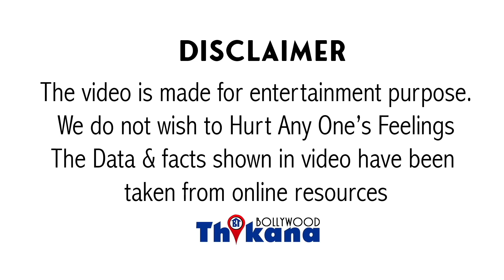Biggest Fight | Salman Khan को अपना आदर्श मानने वाला Hrithik किस वजह से Salman से करने लगा नफरत ?